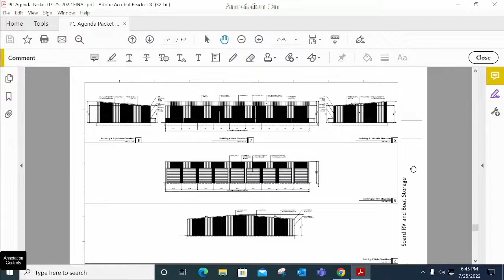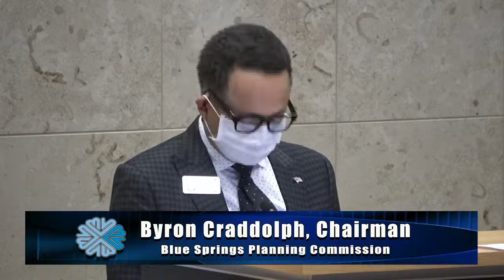City of Blue Springs, Planning Commission Meeting July 25th, 2022